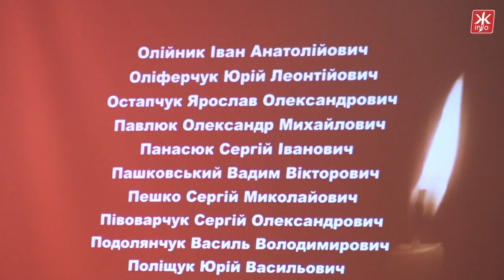В День захисника України житомирських військових нагородили почесними грамотами та відзнаками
14 жовтня в житомирському драмтеатрі відбулись урочистості з нагоди Дня захисника України. Військовослужбовців, які живуть та служать в місті нагороджували пам’ятними знаками, іменними годинниками та грамотами від обласної та міської ради. До привітань також долучився і нардеп від Житомира Борислав Розенблат.